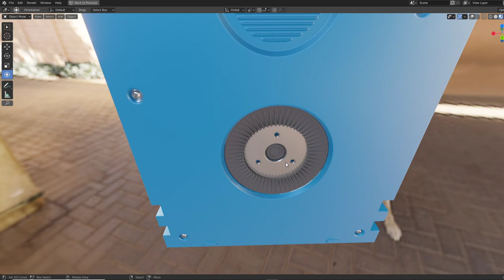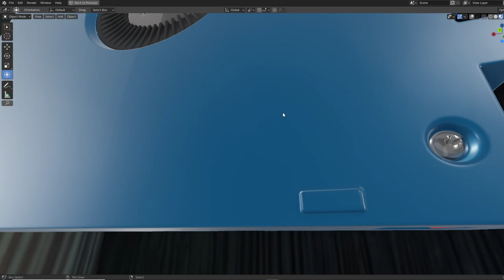Magnetic Tape Storage 12TB (High-Poly Version)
The high-poly version of the magnetic tape storage medium 12TB.

Vertices = 328948
Edges = 986820
Polygons = 657880

Last update:
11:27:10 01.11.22